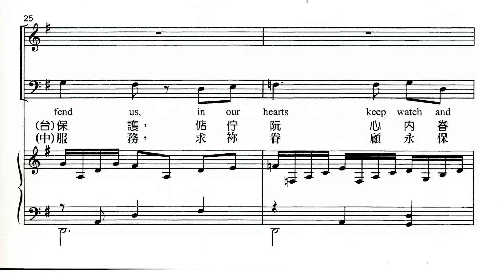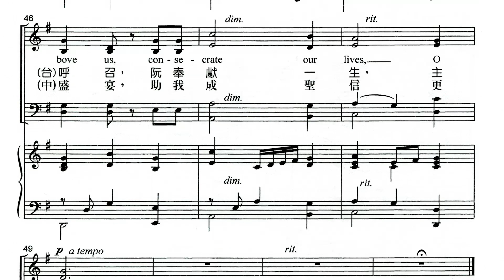2. 因為袮為阮擘破之餅 (主祢聖餅為我擘開) MIDI S&A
彰基詩班2023年復活節期讚美禮拜獻唱《加略山的愛》(基督的犧牲與得勝)  “CALVARY'S LOVE?” (Christ's Sacrifice and Triumph), Music by LLOYD LARSON & JAY ROUSE)（台語譯註：陳茂生；匯恩音藝有限公司發行）。